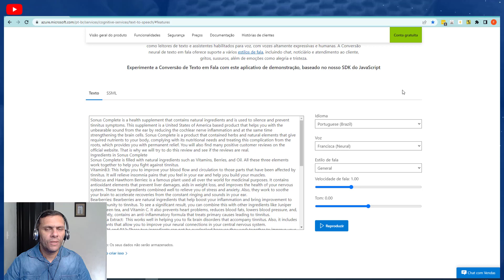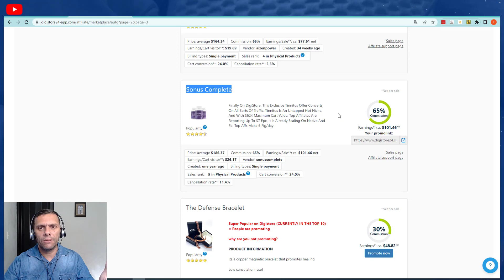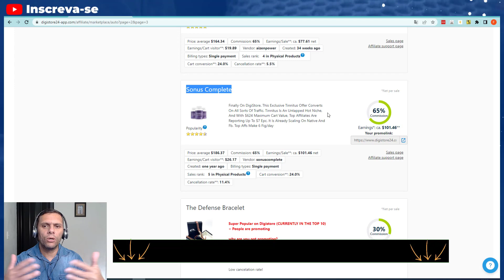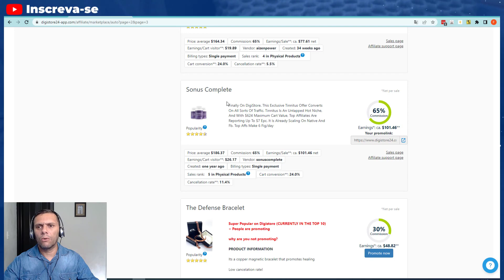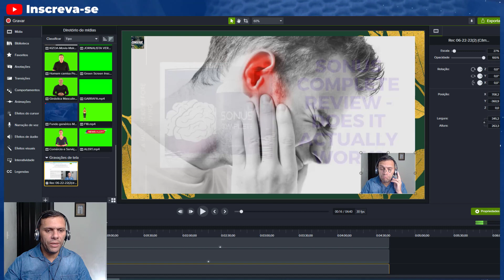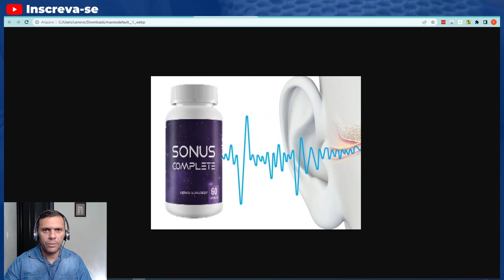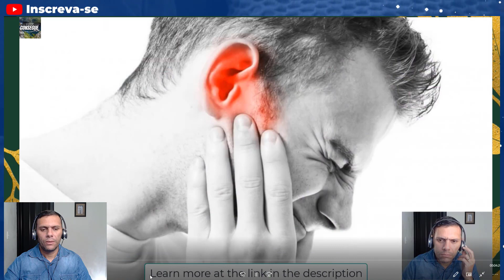Como Fazer Vídeo Review na Gringa APARECENDO mesmo SEM FALAR INGLÊS e Ganhar em Dólar no Youtube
Como Fazer Vídeo Review na Gringa APARECENDO mesmo SEM FALAR INGLÊS e Ganhar Dinheiro em Dólar no Youtube

Criar Vídeos Review para Gringa sem falar inglês é um desafio muito grande para muitas pessoas, inclusive eu. Porém, estou testando alguns métodos para criação desses vídeos de forma que eu possa aparecer para humanizar mais meus vídeos.
Esse é uma forma em que eu não ví em lugar nenhum e resolvi literalmente “colocar a cara” e posteriormente medir os resultados.